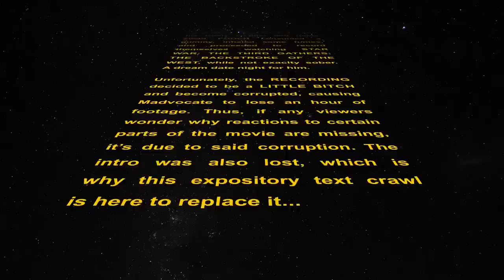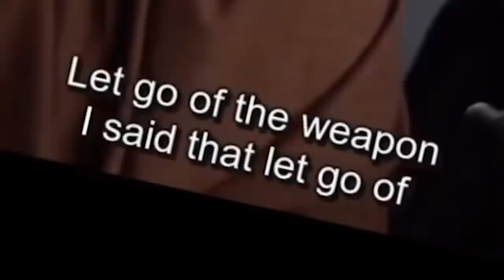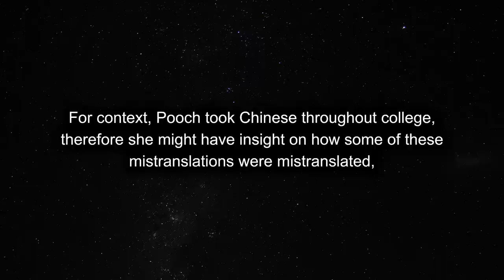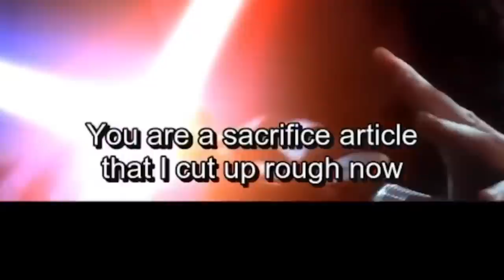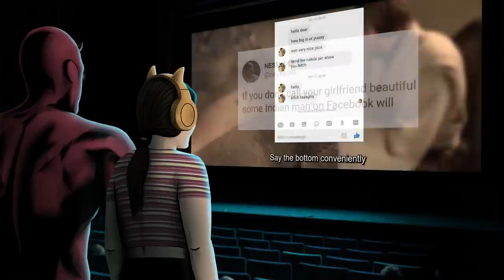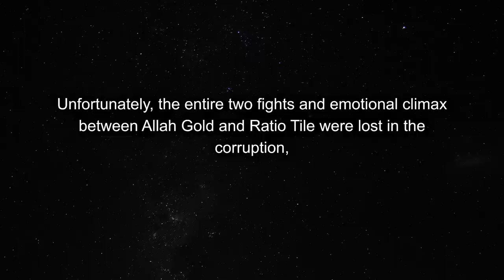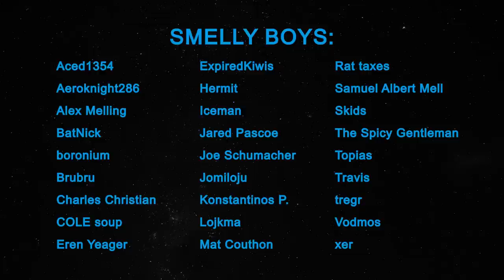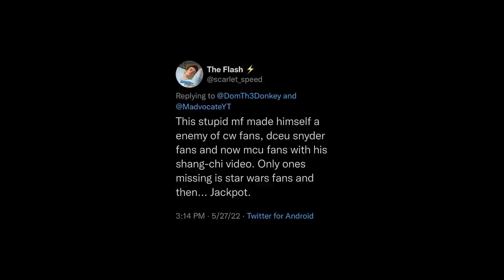Madvomovies: Backstroke of the West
Madvocate and Pooch watch and react to Star War The Third Gathers: Backstroke of the West while not being entirely sober.

@GratefulDeadpool’s description:
“Backstroke of the West is a bootlegged version of Star Wars Episode III: Revenge of the Sith that contains hilariously poor Chinese-to-English translated subtitles. This bootleg is most well-known for the line ‘Do not want,’ a mistranslation of Darth Vader's widely parodied ‘Noooooo!’ I synced the subtitles and the dub to HD video of Revenge of the Sith. I've also added the pre-garbled English subtitles if you wish to compare this masterpiece to the original dialogue from Episode III. Enjoy!”

00:00 - Prologue
01:15 - Allah Gold & Ratio Tile go save Mr. Speaker
07:13 - We are very good
14:34 - The nobody greets
18:16 - Ratio Tile goes to kill Space General
23:58 - Prime Minister was caught
29:44 - Time is up
37:10 - Ratio Tile learns about Allah Gold's full cock
44:05 - Credits

Music (in order of appearance):
► Thumb Wars Theme

Recorded on March 26